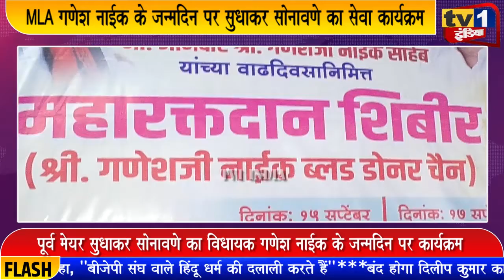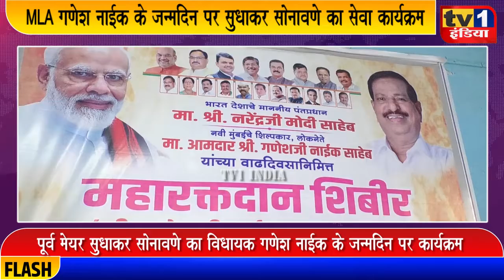Sudhakar Sonawane ने जनसेवी कार्यक्रमों से दी Ganesh Naik को शुभकामना | Celebration with Charity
Sudhakar Sonawane organized public service program on the birthday of BJP leader MLA Ganesh Naik
विधायक गणेश नाईक के जन्मदिन के अवसर पर आज पूर्व मेयर सुधाकर सोनावणे और रंजना सोनावणे ने रबाले के आंबेडकर नगर में कई सामाजिक कार्यक्रमों का आयोजन किया. यहां बाल्मिकी समाज मंदिर में कम्प्यूटर क्लास का शुभारंभ किया. इसके साथ ही यहां वृक्षारोपण, मुफ्त स्वास्थ्य शिविर, छात्रों को शिक्षण सामग्री और स्वच्छता कर्मचारियों को राशन और साड़ियां बांटी गयी. पूर्व महापौर सुधाकर सोनावणे ने इन कार्यक्रमों को लोकनेता गणेश नाईक के जन्मदिन पर समर्पित करते हुए उनके लिए सबसे अच्छी शुभकामना बताया और उन्हें बधाईयां दी..देखिए रिपोर्ट